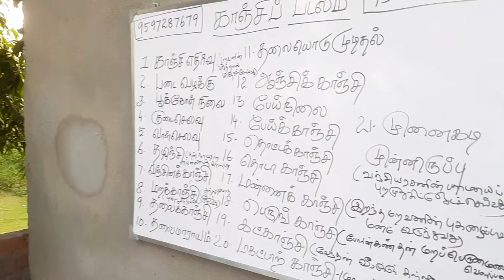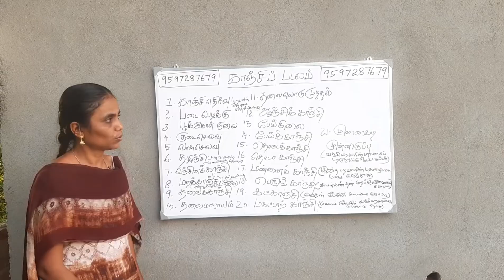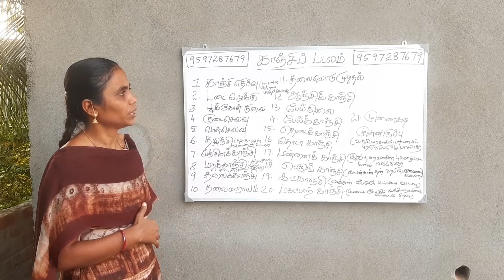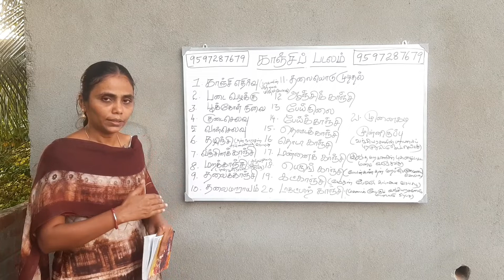PGTRB TAMIL புறப்பொருள் வெண்பாமாலை_"காஞ்சிப் படலம்" purapporul venbaamaalai_kaanji padalam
➒➒➍➌➎ ➒➒➋➒➒.

✤ தமிழ்ச்சோலையின் தனிச்சிறப்புகள் ✤

               9⃣9⃣4⃣3⃣5⃣ 9⃣9⃣2⃣9⃣9⃣.

தமிழ்ச் சோலை பார்வையாளர்களுக்கு வணக்கம்.

முதுகலைத்தமிழ் ஆசிரியர்களுக்கான போட்டித் தேர்வில் (PG TRB ) இடம்பெற்றுள்ள அனைத்துப் பாடத்திட்டங்களையும் (11 அலகுகள்) ஆன்லைன் மூலம் பதிவேற்றம் செய்ய இருக்கின்றோம்.

இது அனைத்து போட்டித் தேர்வாளர்களுக்கும் மிகவும் பயனுள்ளதாக அமையும். ஆகவே நமது சேனலில் வெளியிடும் அனைத்து வீடியோக்களையும் தொடர்ந்து முழுமையாகப் பார்வையிட்டு பயனடைவீர்.